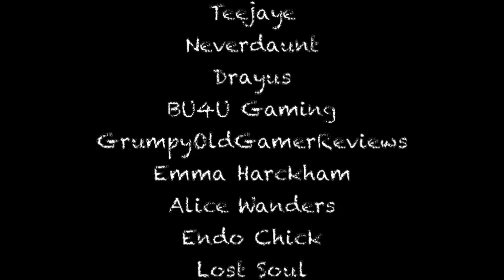Razors Edge Gaming Video Blog 8-24-2017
Kingdoms Update
Animallica Stream with BU4U and Dev's
Happy Birthday to my Wife!

Streamers SHOUT:
BU4U Gaming  (see you tomorrow)!!

Me:
Ages Of Urath(TM) Developer & Founder
Graphic 3d art designer
Beta tester Kingdoms(TM)
Mod Designer  & Game Master for EverQuest(TM)
Admin & Curator of Razors Edge Game reviews